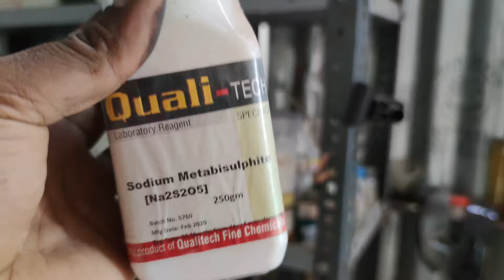how to neutralize any acid।। एसिड को ऐसे करें न्यूट्रल।। How to Neutral Sulphuric acid।।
दोस्तों आज के वीडियो में हम आपको असिड को न्यूट्रल करने का तरीका बताएंगे !